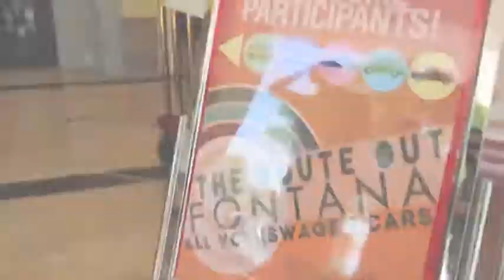VWCP Fontana Bug Run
VWCP Multi Chapter Bug Run to Fontana, Clark, Pampanga - March 21, 2015